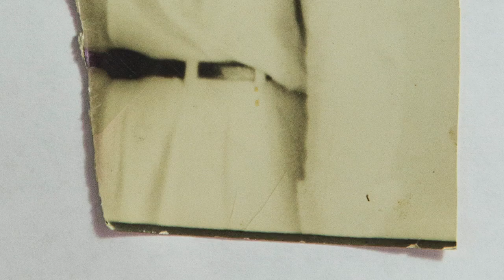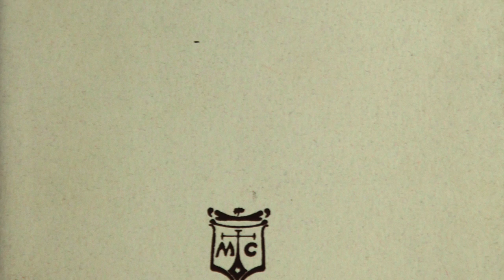Videosemblanza: Agenor González Valencia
Video presentado en el marco de la FERIA UNIVERSITARIA DEL LIBRO DE TABASCO INTERNACIONAL 2015.